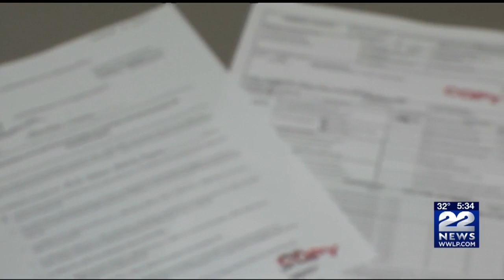Northwestern DA's Office investigating bullying incident at Belchertown school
An 18-year-old student was arraigned last week on a charge of assault and battery with serious bodily injury.